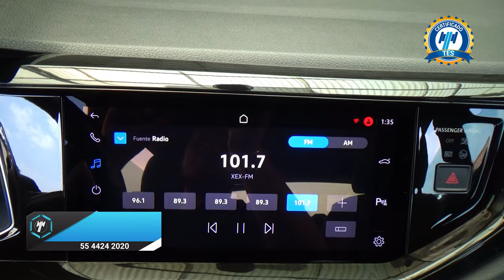Volkswagen / Nivus / 2023 - 29920